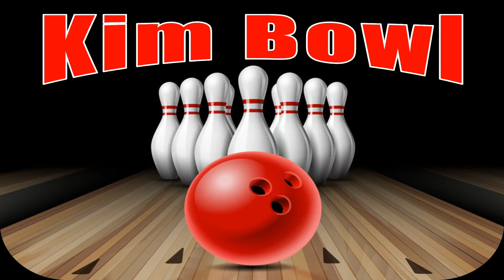BRR League Trucks Broadcast Race 13 Talladega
BRR League Trucks Broadcast